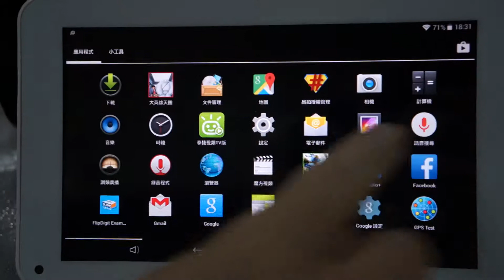藍訊開發樂讚機 Android APP版，應用在經營Facebook粉絲團的連鎖業者店面社群行銷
藍訊開發樂讚機 Android APP版，應用在經營Facebook粉絲團的連鎖業者做店面社群行銷